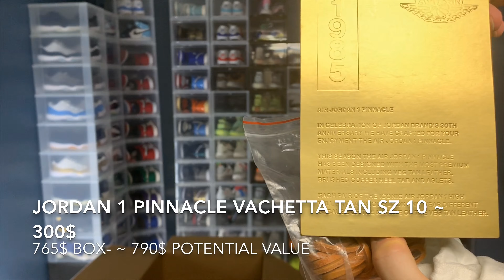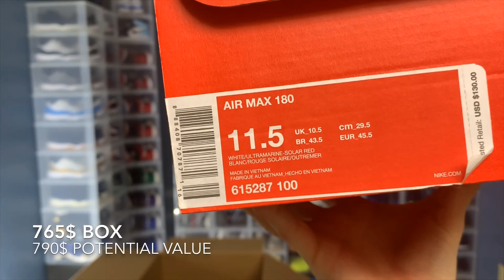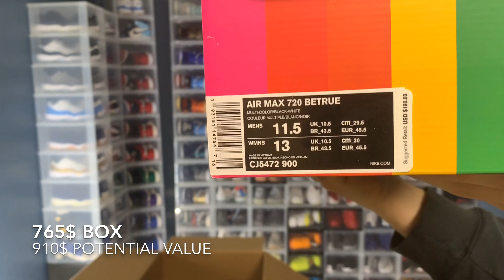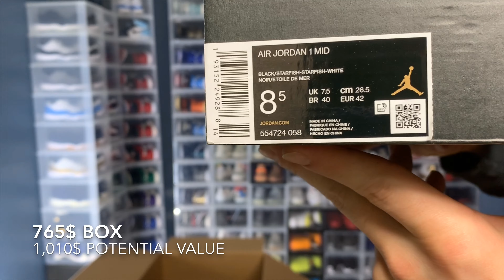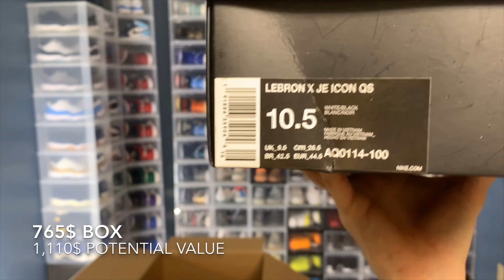Mystery Sneaker Beater Box from Sole Supremacy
Solid Potential Value in this 765$ Box